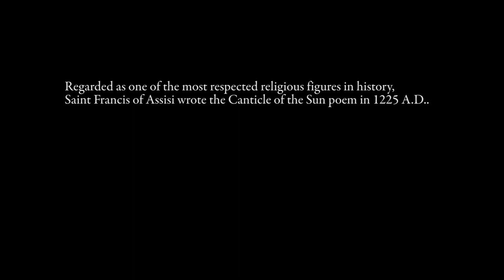All Sons & Daughters - All Creatures of Our God & King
We had the amazing opportunity to sing these ancient words penned by Saint Francis in his hometown of Assisi.